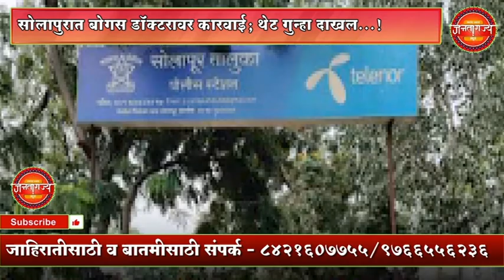सोलापुरात बोगस डॉक्टरावर कारवाई; थेट गुन्हा दाखल...!